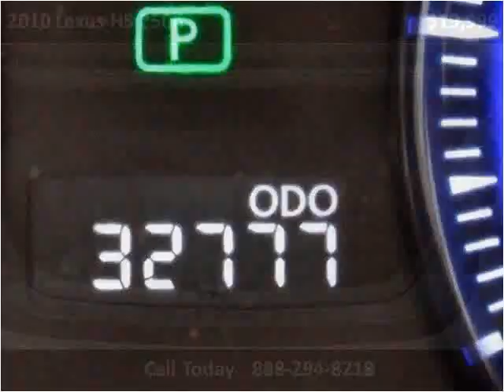2010 Lexus HS 250h Used Cars Lake Worth FL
This 2010 Lexus HS 250h is available from Off Lease Only.